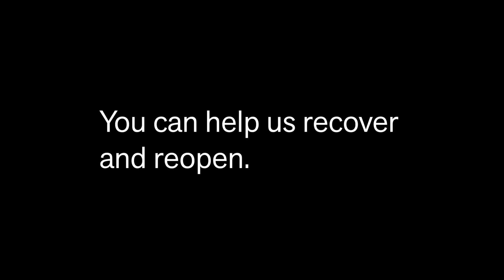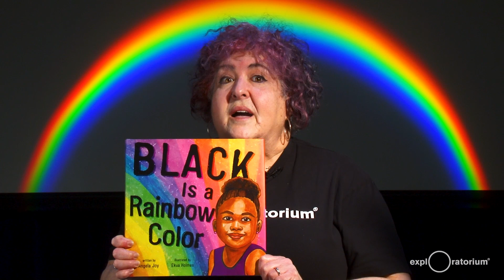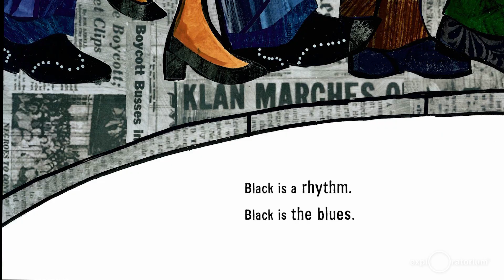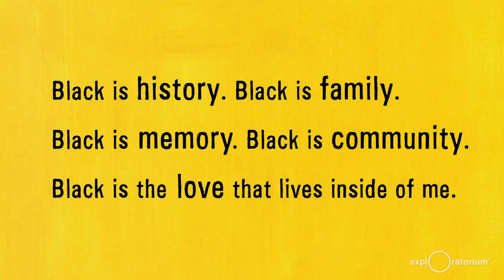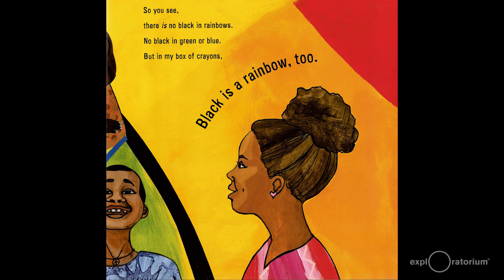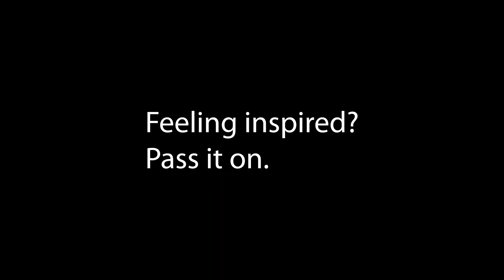Storytime Science for Kids: The Color Episode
Join us for Storytime Science—a storybook read-aloud, followed by a simple activity geared toward young children. This February, the Exploratorium's own Vivian Altmann reads Black is a Rainbow Color, written by Angela Joy and illustrated by Ekua Holmes.

Color can be more than paint on a piece of paper. Sometimes color has special meaning. It can describe an emotion, a culture, a history, a connection to family, a way to see ourselves. Black may not be a color of the rainbow we see in the sky or paint on a page, but our activity shows that black is really all the rainbow colors mixed together.

For the color-mixing activity, you'll need:

the three primary colors of paint—yellow, magenta (dark hot pink), and cyan (turquoise)
a white ice cube tray
at least four cups filled with water
at least three paint brushes
white paper
one or more pipettes or eye droppers
leaves, flowers, and/or small branches
pencil and paper to mark down your data

Then Viv will wrap things up with another poem!